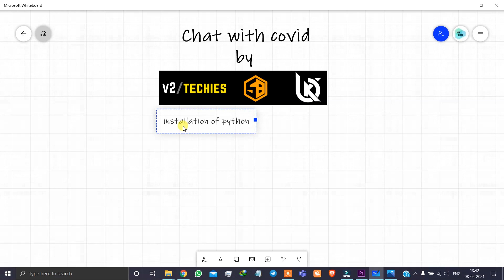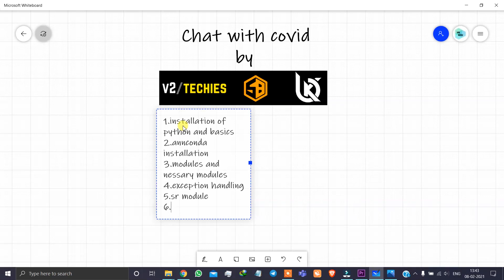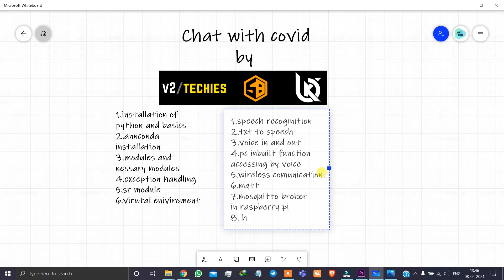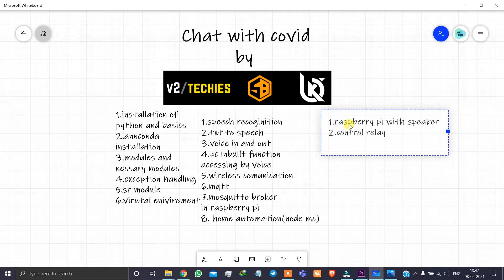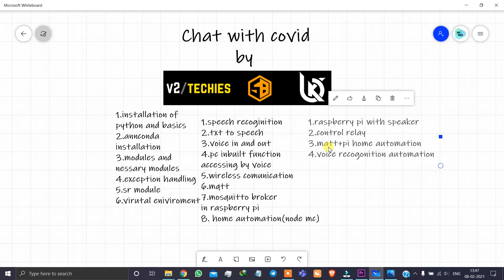Introduction to Project | Road Map for Project | Chat with Covid | Python project in tamil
v2techies:
1.Installation of python and basics
2.Anaoconda  Installation
3.Modules creation and necessary Modules for project
4.Exception Handling
5.Sr module
6.Virtual Environment
Scibot:
1.Speech Recognition
2.text to speech
3.Voice in and out
4.PC inbuild functions for accesing by voice
5.wireless communication
6.Mqtt
7.Mosquitto Broker in RasberryPI
8.Home Automation (Node MC)
BlackkeyHole:
1.Raspberry PI with speaker
2.Control relay
3.Matt + Pi Home automation
4.Voice recognoition automation